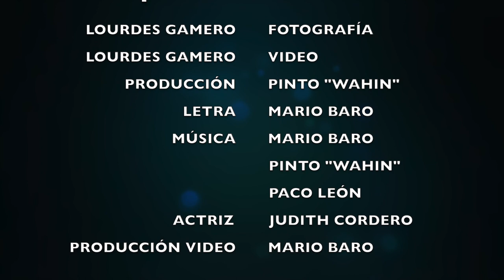MARIO BARO - TE QUIERO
"Te quiero" Una nueva bachata-fusión de Mario Baro (MB) producida por Pinto "Wahin".
Esta vez las palmas y guitarra flamenca a mano de Paco León, le da un toque distintivo dentro de este género.
Especial mención a Judith Cordero, conocida como figura mundial de la bachata (korke y Judith).
Gracias a Lourdes Gamero por su dedicación y profesionalidad.